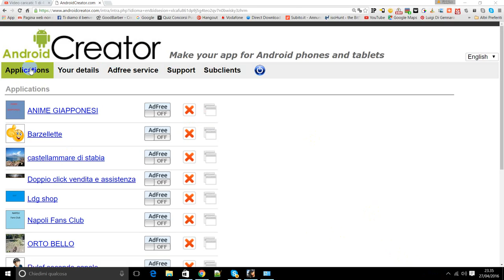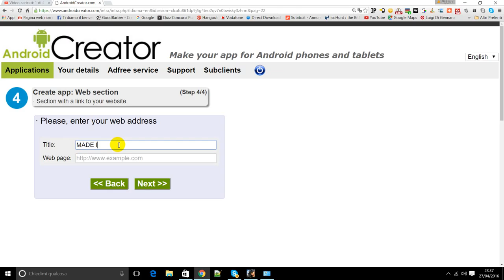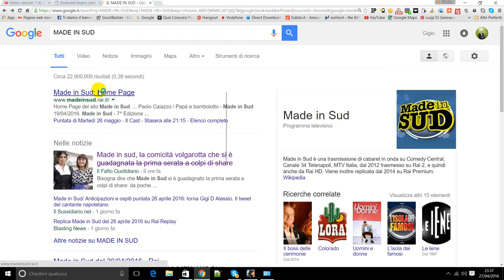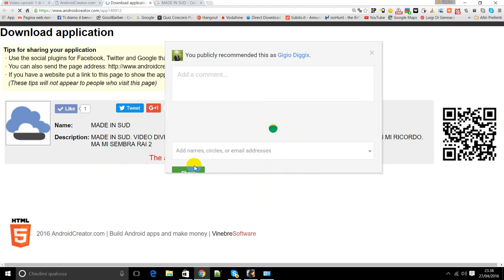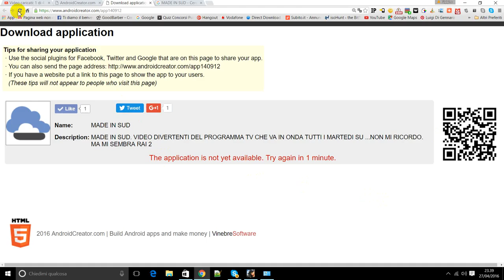MADE IN SUD- APP CREATA CON ANDROID CREATOR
APP MOLTO SEMPLICE DA CREARE CON ANDROID CREATOR